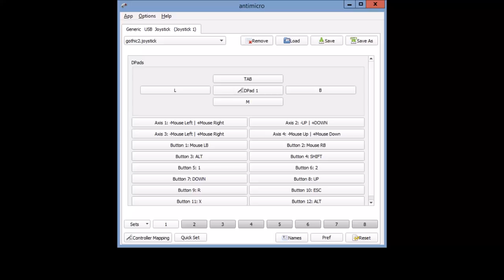Playing Gothic 2 with a peasant stick